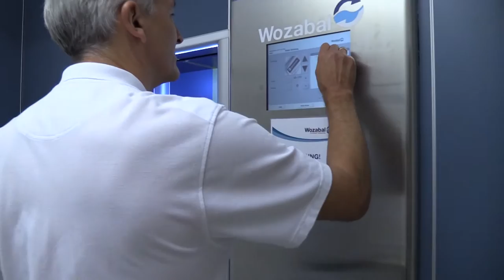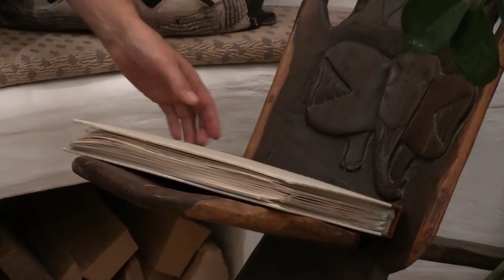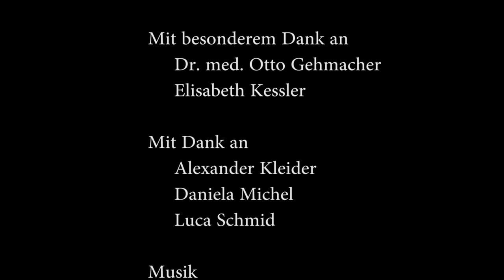Wenn der Tod zum Alltag wird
Student-produced documentary short film in the Contextual Studies program of St.Gallen University (HSG).
Instructors: Alexander Kleider & Daniela Michel